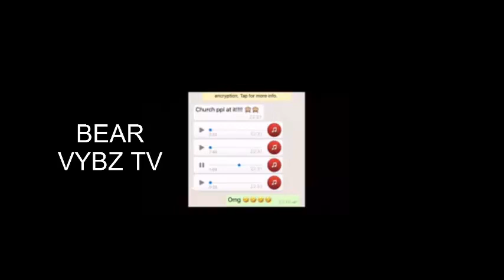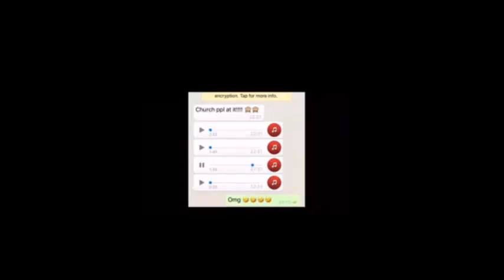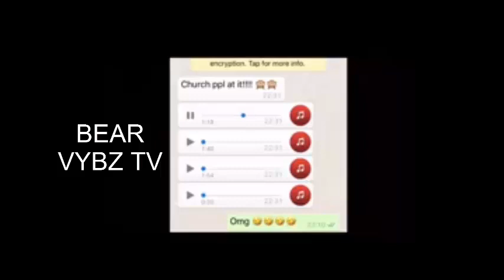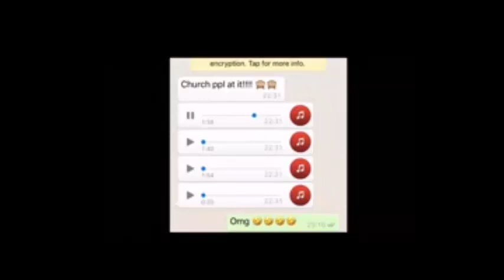Jamaican Pastor Vs Pastor Cuss about Tek Man Look at this Jamaica March 15 2018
Jamaican Pastor Vs Pastor Argues about Man Look at this Jamaica March 15 2018 Review Bear Vybz Tv opinion on the matter.